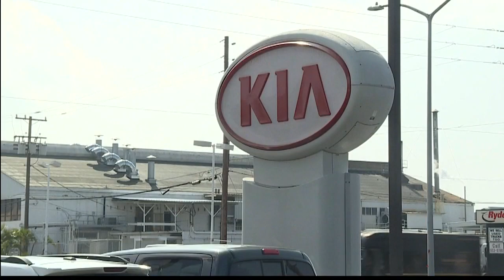Aloha Kia wins big award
Aloha Kia is beaming with pride after winning "President's Club" Award.